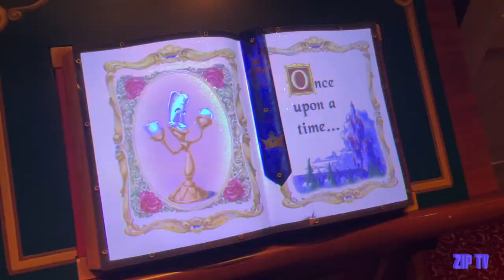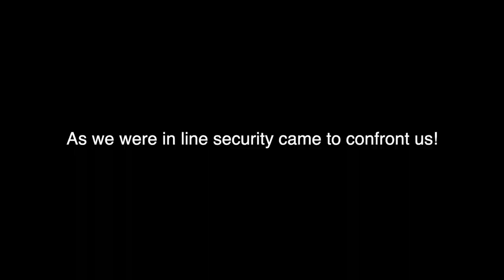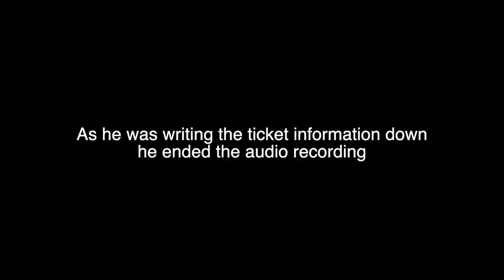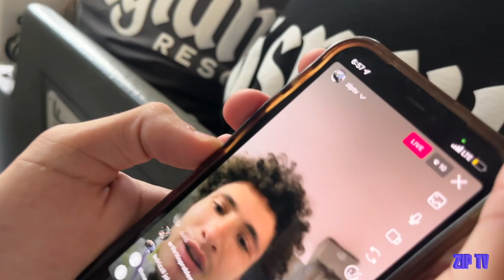I Got Kicked Out Of Disneyland!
THANK YOU GUYS FOR GETTING US TO 7K!

 -other info below-

related goats: danny duncan, jidion, blake bachert, lofe, Baylen Levine, Nelk Boys, creation loss